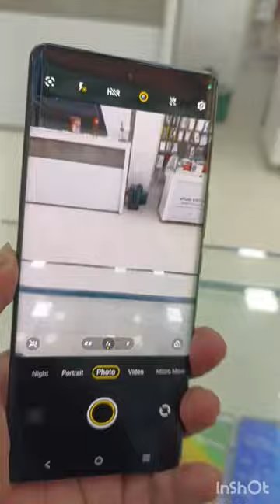AURA LIGHT effect shortvideo unboxing #2022